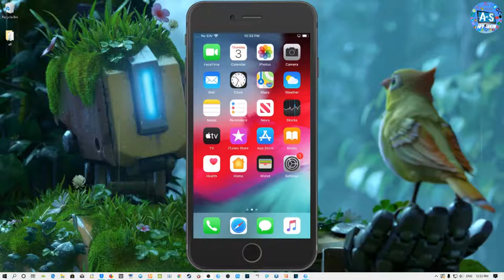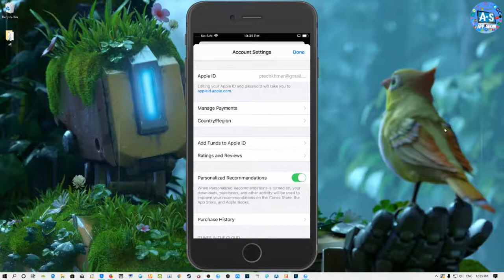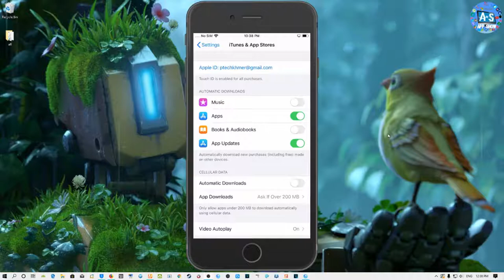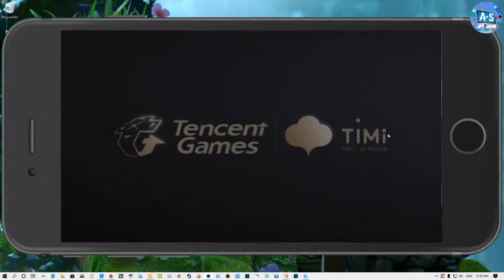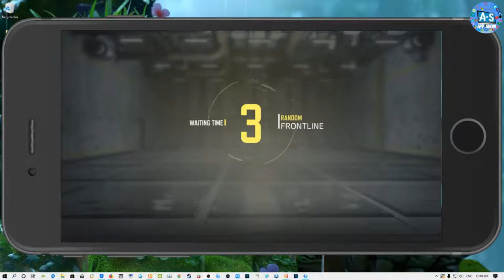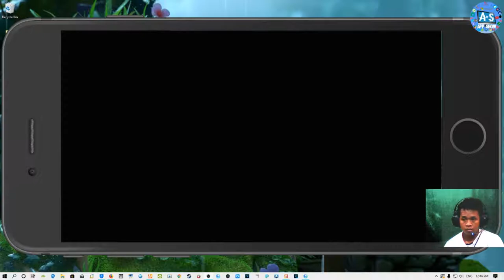How To Download Call of duty mobile on IOS